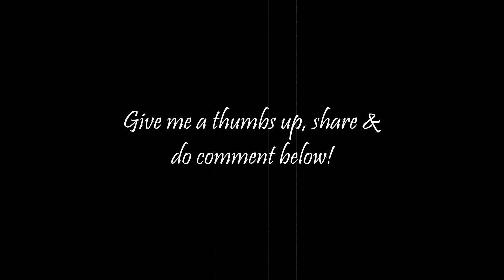Reacting to 'Meerfly - Bossku ft. Tuju, Somean, Mk (Official Lyrics Video)'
Yo yo yo!! Sup guys!!! I received a lot of requests from you guys about reacting to Bossku by Meerfly!!! So now it's time for me to react to it!! See you guys in my next video!! Peace out!!!

Shot by Christopher Corinthian